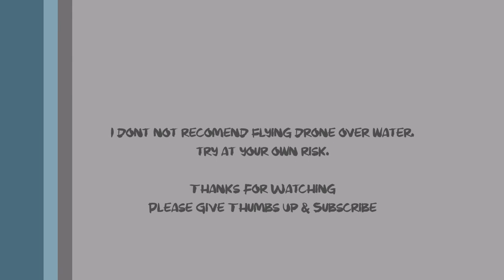DYI How to Drone Fish From For Big Fish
This how I drone fish for Monster sting rays or Sharks.
I don not recommend flying over water so fly at your own risk.

Try not to exceed more than 16 oz total weight from drone as drone will not handle too much weight.

I'm using a dji phantom standard 3